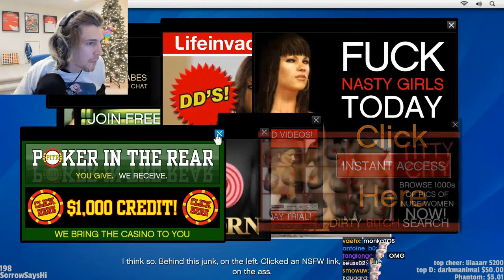Daily GTA Roleplay Moments: IS WRANGLER STILL ASLEEP?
- every morning at 5AM-8AM PST, posts new timestamped highlights of previous day:
 - attributes/reports

Timestamps:

[00:00] Gta Highlight #1: "XQC HORNY" streamed by xqcow clipped by ramendogtv
[00:26] Gta Highlight #2: "hasSmol" streamed by xqcow clipped by y32f
[01:04] Gta Highlight #3: "Is Wrangler still asleep?" streamed by kyle clipped by abadbadman
[01:30] Gta Highlight #4: "Julio" streamed by uberhaxornova clipped by mirdath
[02:11] Gta Highlight #5: "The Paleto double cross" streamed by lysium clipped by h0lylag_
[03:11] Gta Highlight #6: "ahhhhhhhhhh" streamed by ratedepicz clipped by jozza123321
[03:53] Gta Highlight #7: "He saw it" streamed by xqcow clipped by ruyotramp
[04:04] Gta Highlight #8: "Briddle being sneaky " streamed by uberhaxornova clipped by atlasnome
[05:00] Gta Highlight #9: "Too EZ" streamed by umadbrahlive clipped by yasinbaba25
[05:19] Gta Highlight #10: "xQc is going crazy" streamed by xqcow clipped by ardiramidus
[05:53] Gta Highlight #11: "Calling me a hooker " streamed by christombstone clipped by daisyxblossom
[06:48] Gta Highlight #12: "Pray For Randy Cause. " streamed by ratedepicz clipped by fainy_
[07:01] Gta Highlight #13: "cg got clapped" streamed by natettvrp clipped by yasinbaba25
[07:44] Gta Highlight #14: "God tier justice" streamed by penta clipped by atlasnome
[08:34] Gta Highlight #15: "Oh Jesus..." streamed by nakkida clipped by chiracho
[08:55] Gta Highlight #16: "Randy please Explain!" streamed by ramee clipped by braydentz
[09:18] Gta Highlight #17: "DJKHALID" streamed by kyle clipped by atlasnome
[10:09] Gta Highlight #18: "McClane x Richardson Tandem shots." streamed by curtisryan clipped by bastion_gets_down
[10:32] Gta Highlight #19: "Kleb makes an entrance" streamed by kelskatz clipped by beckdawg
[11:09] Gta Highlight #20: "LSPD encounters a jewelry store shopper " streamed by dasmehdi clipped by l_luled_irl
[12:09] Gta Highlight #21: "Gun!! Gun!!" streamed by Razershark08 clipped by None

=== CLIP SUBMISSION ===

Every day, Gloomshot: Grand Theft Auto V:
- And puts together these highlight reels into convenient playlists for max Grand Theft Auto V viewing entertainment!

This process is done automatically, but I make updates to Gloomshot's curation code every day. Help me progress it by leaving a comment about what clips you enjoyed / didn't enjoy.

NOTE: If you are a Grand Theft Auto V content creator and don't want your videos to be promoted on Gloomshot, just shoot me a message (email (joseph[at]gloomshot[dot]com) is preferred) and I'll edit the algorithm to never scan your stream.

=== GRAND THEFT AUTO V HIGHLIGHT CLIP SOURCES ===

Content creators are the lifeblood of the Grand Theft Auto V community, so if this video introduced you to a streamer you like, make sure to support them by viewing their channel and SUBSCRIBING so you can see the action live at the source.